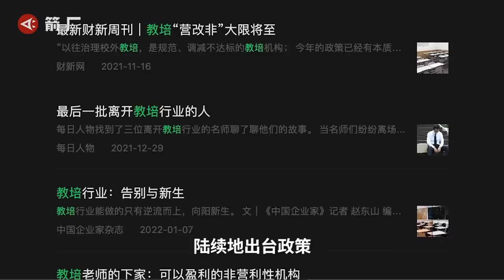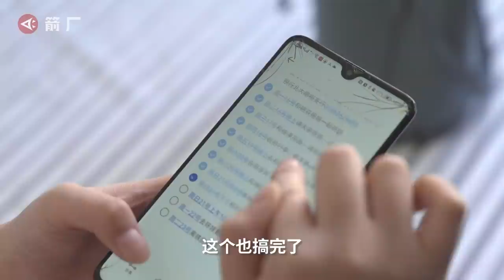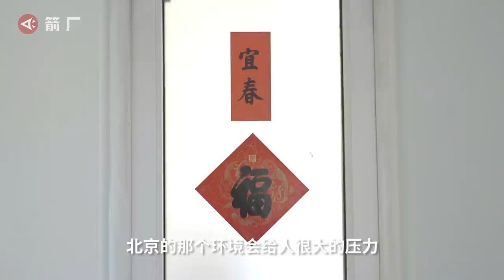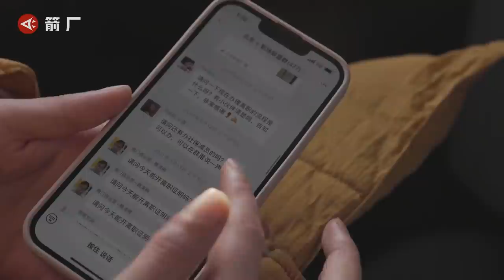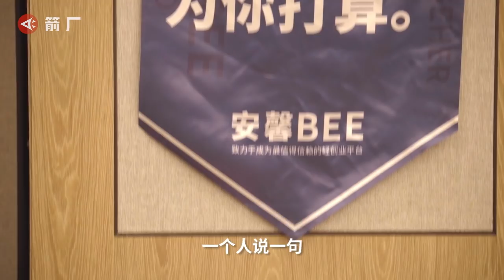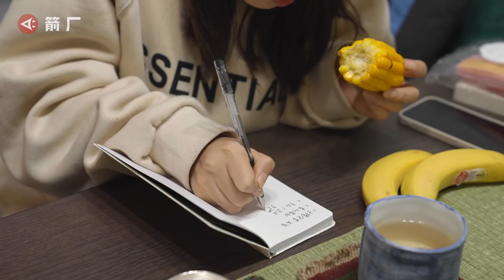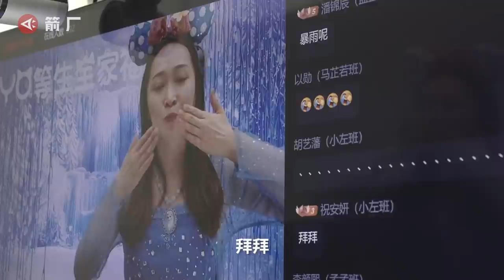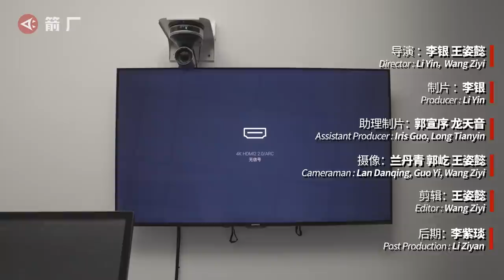【EngSub】“双减”落地半年后，教培人如何另谋出路？【时代当下】| ArrowFactory Doc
去年7月，“双减”政策落地，曾涌入滚滚热钱的教培行业，经营模式及估值体系遭受重挫，从盛夏直接入冬。处于风暴中心的教培人是如何渡过这半年的？

6月刚升职为运营主管的西西问自己：“我的努力白费了吗？”但要说对当初加入教培行业的选择后悔了，她也不赞同。

我们记录下三位前教培女孩如何另谋出路。从高压工作环境中成长的她们，混沌、迷茫、唏嘘过后，展现出了重塑生活的冷静和坚韧，尽管这一路像是在雪天出行，只有小心慢走，才能平稳落地。